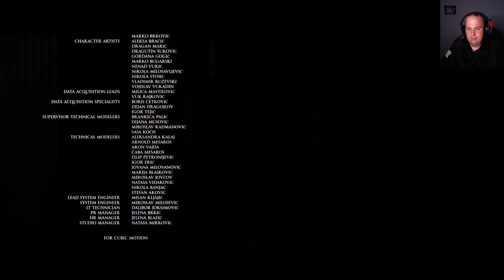The Dark Pictures Anthology: Man of Medan: The ending where everyone lives!!!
You are about to embark on a troublesome journey! Five friends set sail on a holiday diving trip. As the day unfolds and a storm rolls in, their trip soon changes into something much more sinister and terrifying!

Includes the Curators Cut & New playable chapter, “Flooded”, which includes previously unseen deaths and new climatic ending to the game.